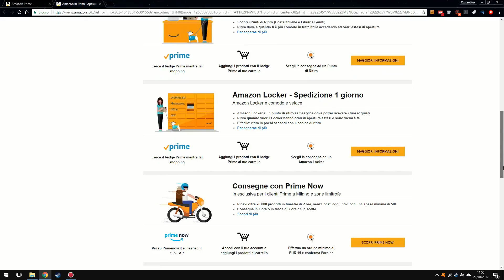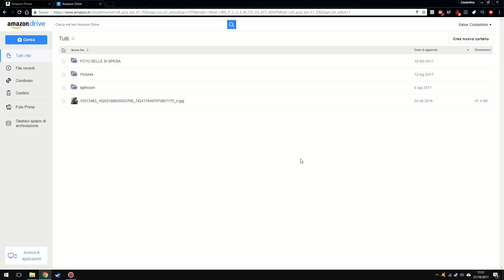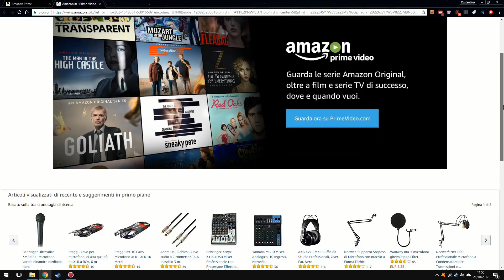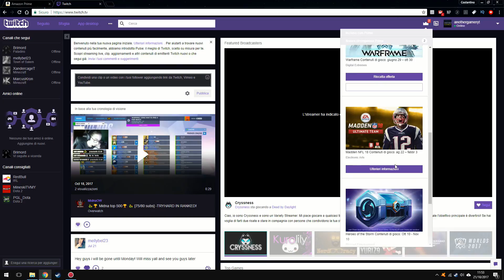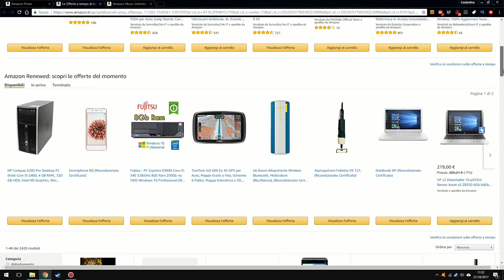AMAZON PRIME: E' utile? A cosa serve?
Prova gratuita AMAZON PRIME